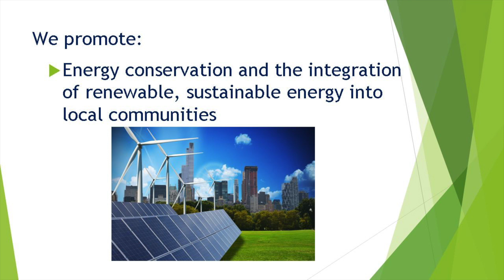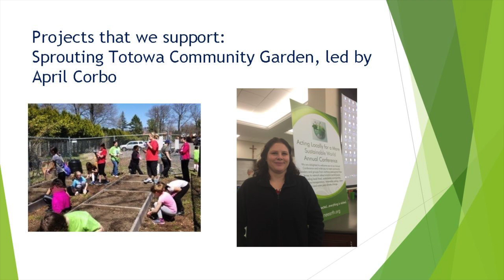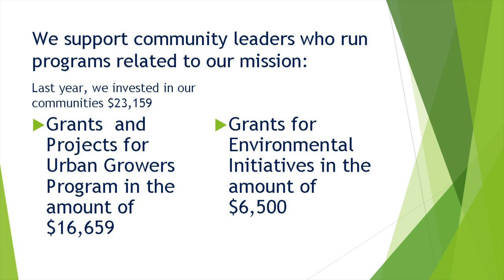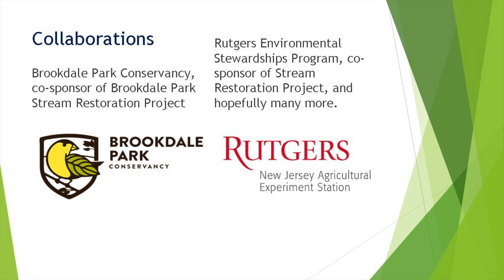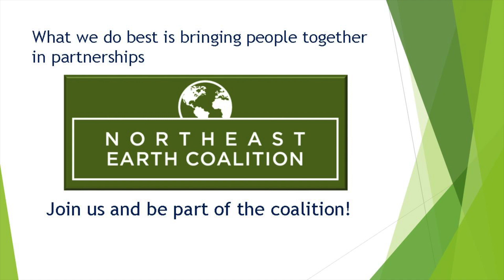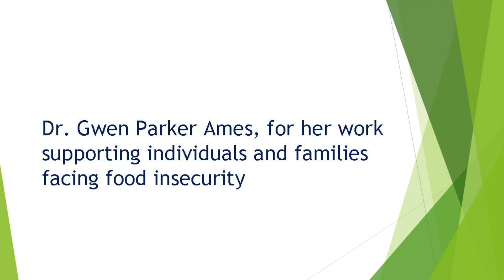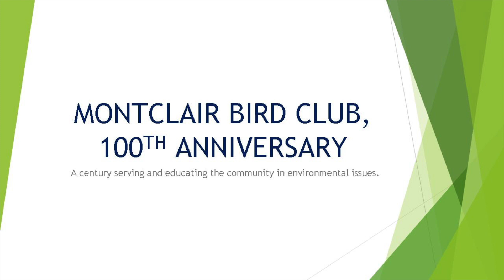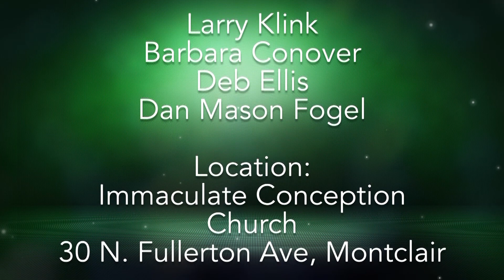5th Annual Northeast Earth Coalition Conference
Service awards were given out to Dr. Gwen Ames Parker, Greg Pason and the Montclair Bird Club - With speeches from Mayor Robert Jackson, & U.S. Congresswoman Mikie Sherrill